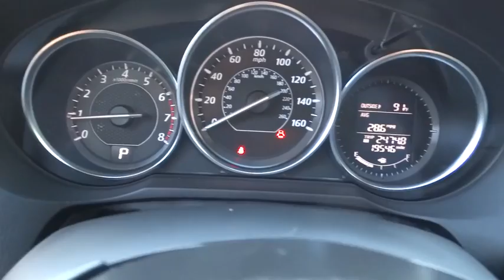2015 Mazda Mazda6 Wilson, Rocky Mount, Raleigh, Wake Forest, Zebulon, NC 12646A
2015 Mazda Mazda6
2015 Mazda Mazda6 i Touring - Stock#: 12646A - VIN#: JM1GJ1V56F1201992

ONE OWNER, LOCAL TRADE, LEATHER SEATS, and ALLOY WHEELS. Why pay more for less?! What a price for a 15! Imagine yourself behind the wheel of this gorgeous-looking 2015 Mazda Mazda6. This terrific Mazda is one of the most sought after used vehicles on the market because it NEVER lets owners down. Mazda Certified Pre-Owned means you not only get reassurance of a 12mo/12,000 mile Bumper to Bumper Warranty and a 7 Year/100,000 mile Powertrain Warranty with 0 Deductible and 24 Hour Roadside Assistance, 150 Point Detailed Inspection and a Free Autocheck vehicle history report.